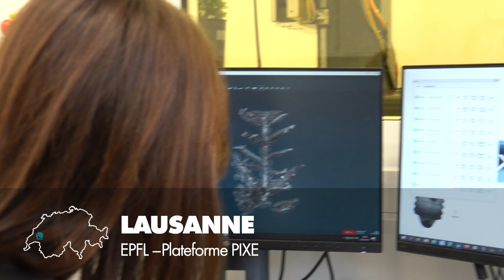International Day of Women and Girls in Science 2023: Women and Girls at WSL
On International Day of Women and Girls in Science, we interviewed teenage girls all over Switzerland, at five sites of our research institute.
Louma, Paula, Saskia, Emilia, Finn and Elli tell us why they want to work in research.
We look forward to them and to all girls embracing a career in science!

Production, camera and editing: Michèle Kaennel Dobbertin, WSL